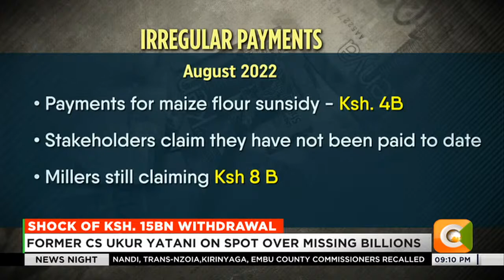Former CS Ukur Yatani on spot over missing billions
The controller of budget has spilled the beans over irregular payments amounting to over 15 billion shillings made in the run up to the August 9th 2022 general election. Appearing before the national assembly committee on public petitions, dr. Margaret Nyakango told MPs that she was put under duress to approve the irregular payments